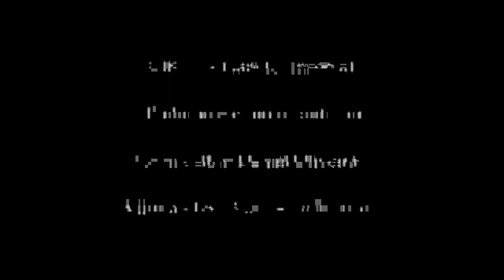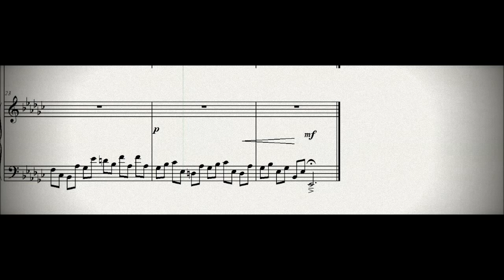DOK 7.7 - Pianeto (Insônia) - Ebm